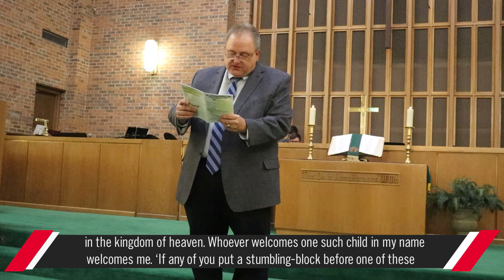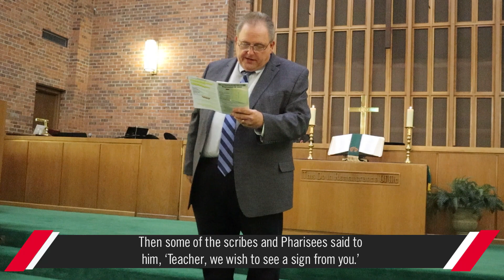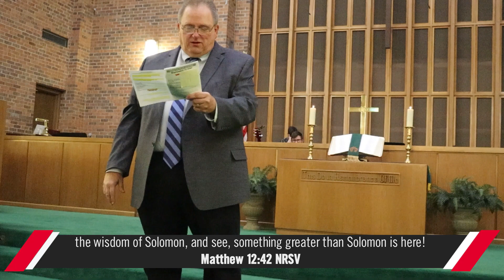Wise Up - Proverbs 19: ONE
16th Day after Pentecost

Join with us as Pastor Mark begins a new sermon series from the book of Proverbs.